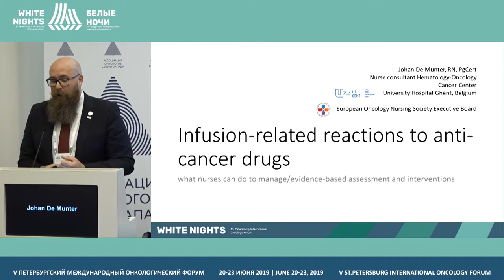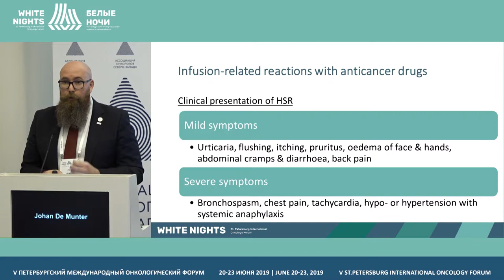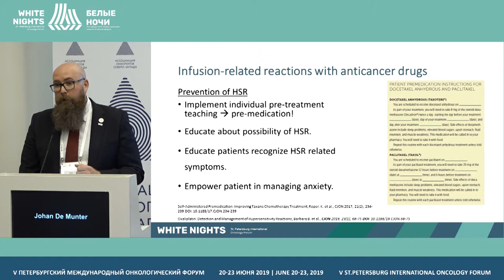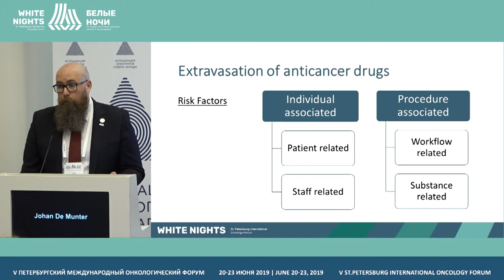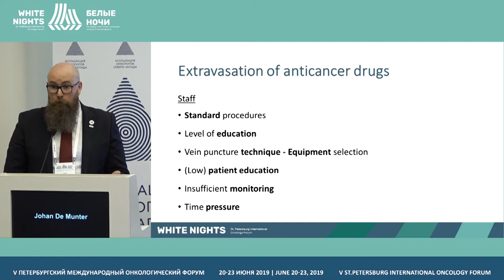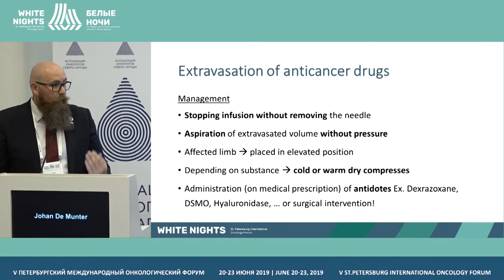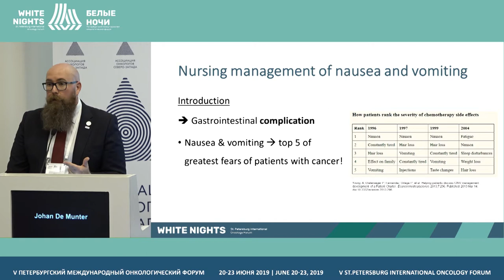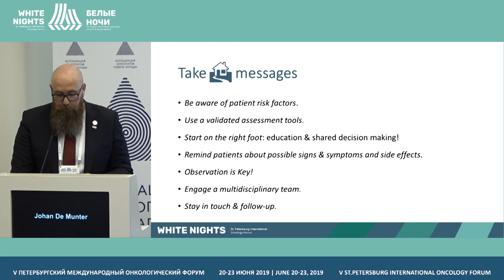Связанные с инфузией реакции на противораковые препараты (Johan De Munter)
Связанные с инфузией реакции на противораковые препараты (что могут сделать медсестры для управления, доказательной оценки и вмешательств)
Johan De Munter, EONS, Brussel, Belgium